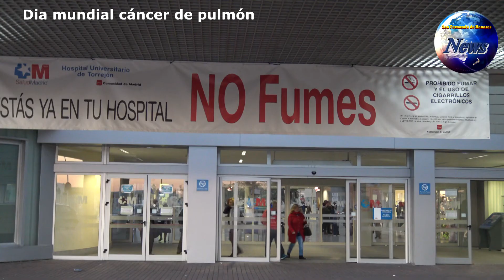Dia mundial del cáncer de pulmón